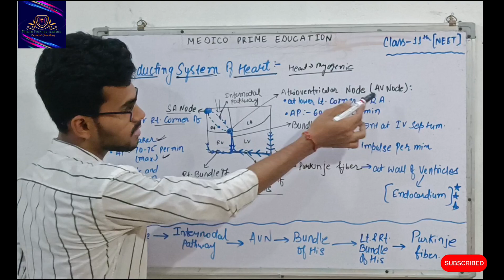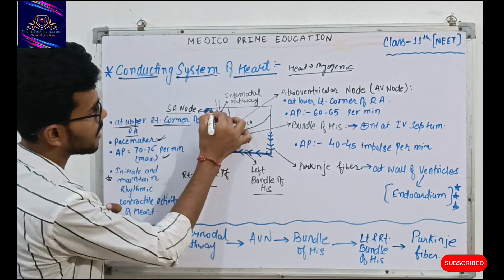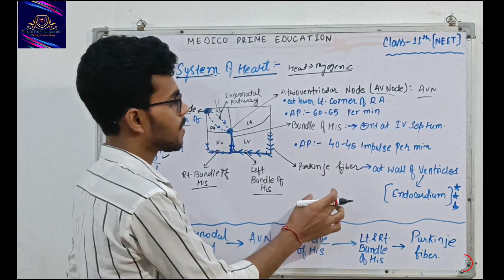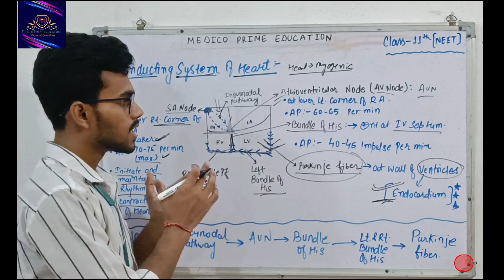CONDUCTING SYSTEM OF HEART || CLASS-11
Hi everyone.. In this video I have explained about the conducting system heart . class 11. .